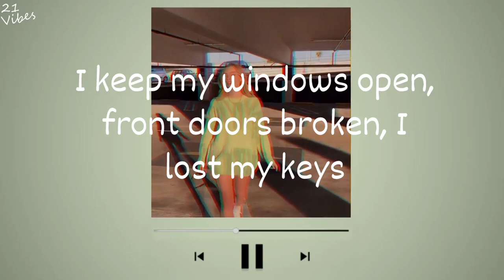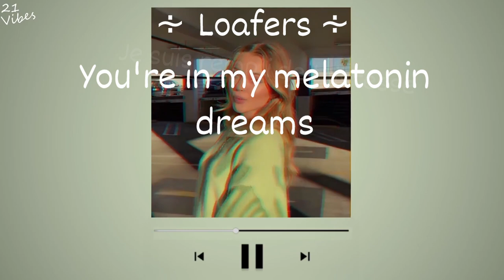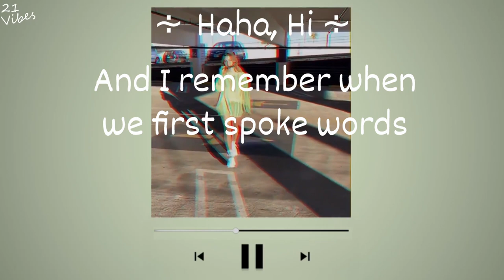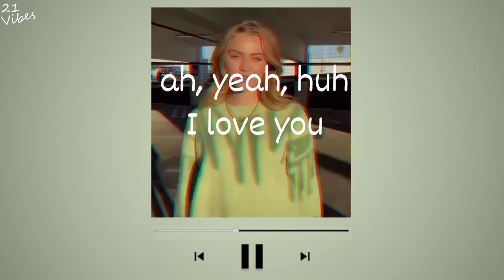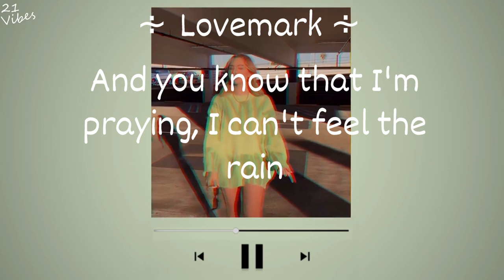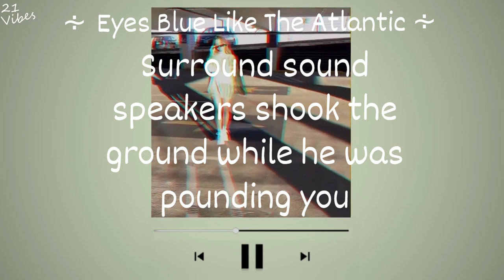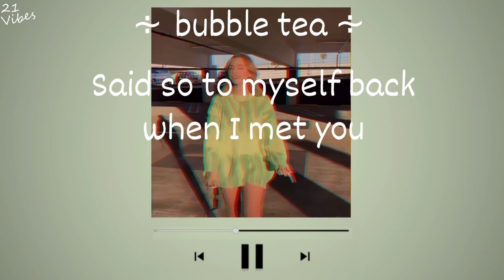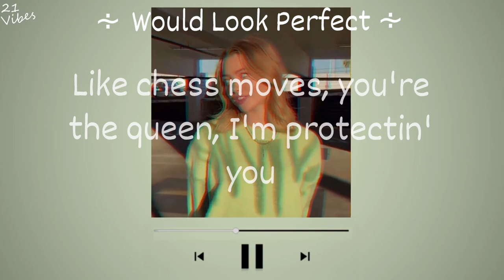she's just so special ∻ a playlist (lyrics video) ∻ BoyWithUke, Khai Dreams & more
00:00 BoyWithUke - Loafers
03:24 Khai Dreams - Sunkissed
05:28 BoyWithUke - Haha, Hi
08:47 guardin - i think you're really cool
11:18 Ouse x Powfu - Lovemark
14:28 Sista Prod x Powfu x Alec Benjamin x Rxseboy x Sarcastic Sounds - Eyes Blue Like The Atlantic, Pt.2
17:03 Zamir x marc indigo - bubble tea
19:39 Powfu x Rxseboy - Would Look Perfect

📌 I do not own or claim to own any of the songs used in the video.